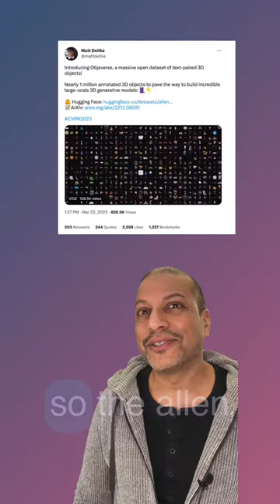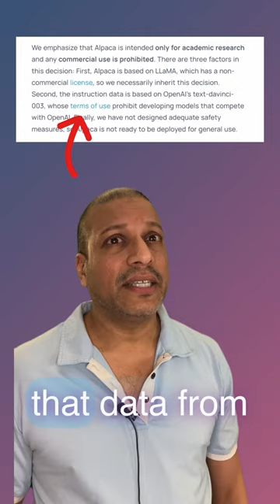Scandals in AI: Objaverse, Llama, Alpaca, and Dolly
My take on Objaverse, Llama, Alpaca, and Dolly. Not a lot of respect for copyright or contract terms.

Databricks could have spent 50k and built a new dataset that would have contributed to the community. Instead, they used a dataset that violated the terms of the contract of their competitor, OpenAI.  The model Databricks touted offers minimal value to the community (fine-tuning an existing dataset on an existing model).  NLP Cloud previously wrote and shared about their model that used the Alpaca dataset on GPT-J well before Databricks published Dolly.

UPDATE: On April 12th, Databricks shared a new version of Dolly using a new dataset they created. The new model is now available for commercial use.